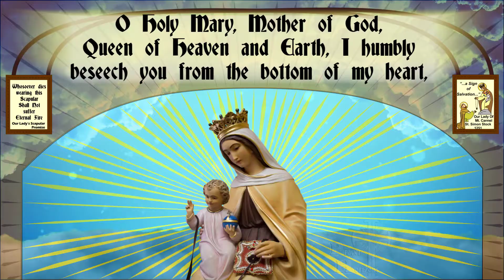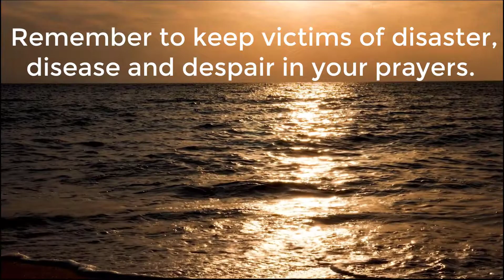Prayer to Our Lady of Mt Carmel - O most Beautiful Flower of Mt Carmel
This Prayer to Our Lady of Mount Carmel is a powerful prayer to the Blessed Mother to answer an urgent request/ intention. The prayer begins, “O most Beautiful Flower of Mt Carmel”. Our Lady of Mount Carmel also known as the Beautiful Flower of Mount Carmel, Fruitful Vine, Splendor of Heaven in this prayer. This prayer video has motion graphics and overlays to make it a more effective prayerful environment. The words to this powerful prayer to Our Lady of Mount Carmel are written on the screen so they can be read while they are spoken in the video.
We have also seen this powerful prayer used as a novena. In some places we have seen it shown as a 3 day novena and on others a standard 9 day novena.

Our Lady of Mt Carmel is believed to have given the habit, now called brown scapular, to St. Simon Stock in 1251 and promised whoever died wearing that religious garment would be saved and would not suffer eternal fire. St Simon Stock is also thought to have composed this ancient prayer. However, the Brown Scapular is not: a magical charm to protect you. It is a sign which stands for your decision to follow Jesus with a life like Mary. It signals your decision to be open to God's will and guided by the model of Mary. Pope Pius XII referred to the Scapular as “The Sign of Consecration to the Immaculate Heart of Mary.”

///FREE SCAPULAR (IN CONTINENTAL USA)/// If you do not have a scapular, we will give a scapular to any one in the continental USA free while supplies last. It will come by mail.

The church has since summed up what we now call the Sabbatine Privilege, based on a revelation by Pope John XXII, that those who follow these three conditions will be released from Purgatory by Our Lady’s intercession soon after their death, especially on a Saturday.
The conditions include : 1) Wearing the brown scapular devoutly, once you’ve been enrolled in the Scapular Confraternity of the Blessed Virgin of Mount Carmel by a priest. 2) Observing chastity according to your state in life. 3) Reciting daily prayers or actions as determined by the priest , one of which can be a daily rosary.
Prayer Horizons has A DAILY VIRTUAL ROSARY to make the third requirement easy.